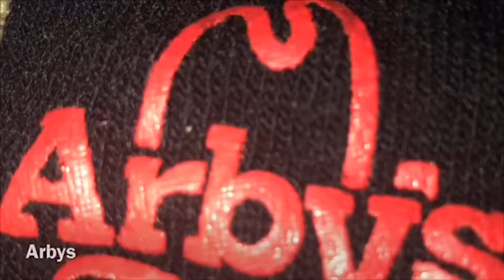2019 2 minutes long of 2019